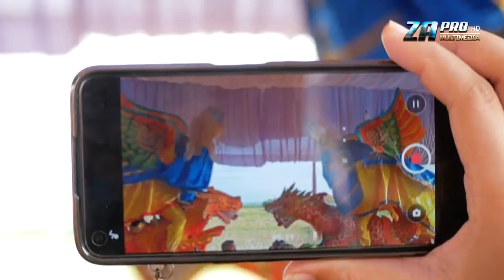Atraksi Gotongan - Burok Tiga Putri Jaya Live Cantilan Cirebon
Dokumentasi Khitanan - Muhamad Njen & Muhamad Ilham
Keluarga Hajat - Bpk. Wawan & Ibu Tika
Lokasi - Ds. Japura Lor Cantilan Blok Kliwon Kec. Pangenan Kab. Cirebon
Acara - 16 Juli 2022

Langganan GRATISSS...!